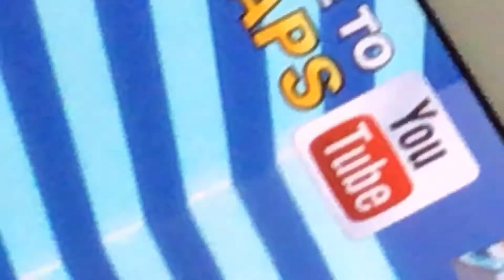My sisters pro gayming skilz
XxprogamerrobloxxX